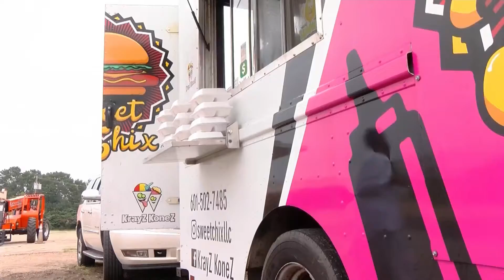Living Local: September 9, 2022